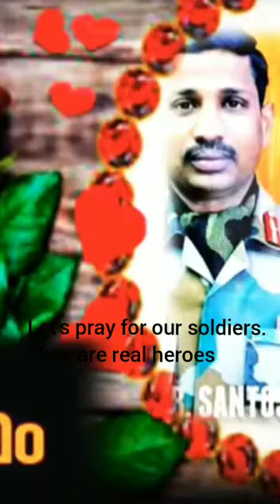Achieve academy Center for English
Goutham s book review.